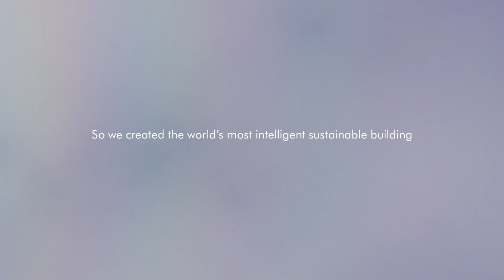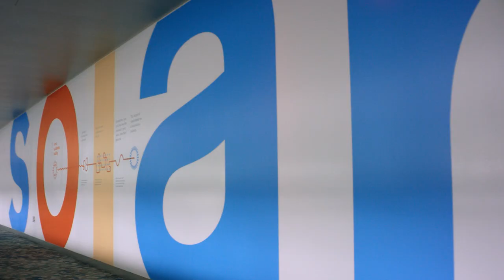United Therapeutics - Unisphere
United Therapeutics is a biotechnology company focused on the development and commercialization of innovative products to address the unmet medical needs of patients with chronic and life-threatening conditions. Unither views its buildings as physical manifestations of its values and wants to create structures that do not negate its mission of saving lives. EwingCole designed this new building to be site zero net energy by utilizing 3,000 solar panels, a quarter-mile underground earth labyrinth, and an atrium pool that acts as a heat sink. The 210,000 square-foot, elliptical shaped “Unisphere,” houses clinical operations for pulmonary disease, heart failure, and organ transplantation as well as In Silico molecular biology – a virtual drug development lab.